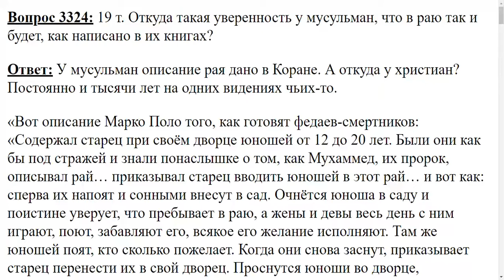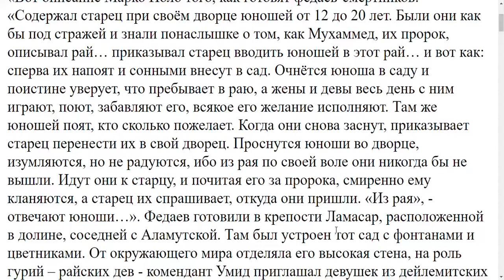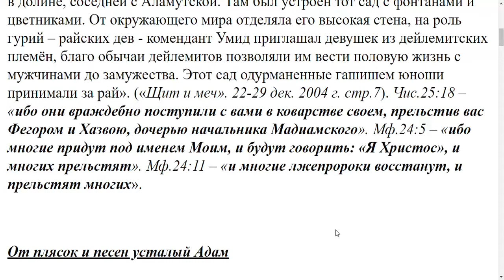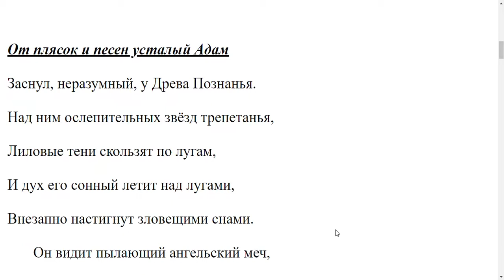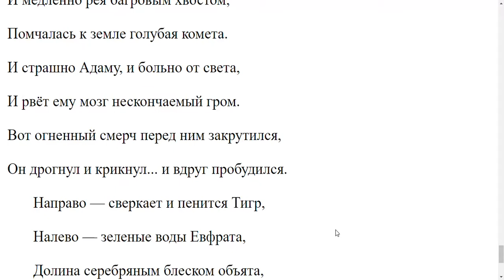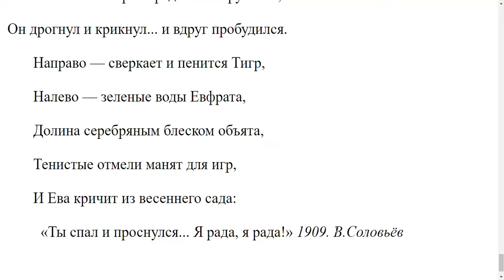3324. Откуда у мусульман уверенность, что в раю будет так, как написано в их книге?